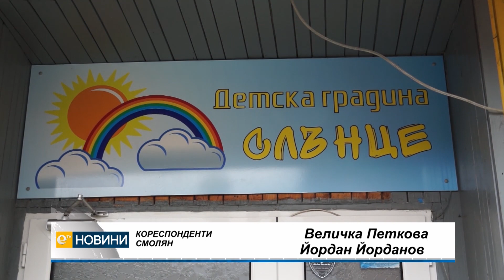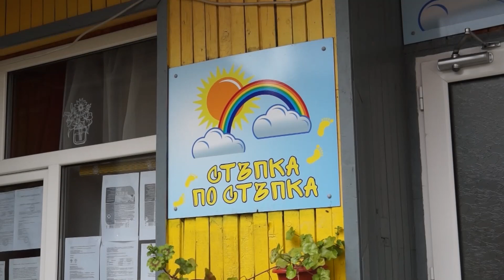Чак след седмица изследват 17 деца и 4 учителки от детска градина "Слънце" за коронавирус